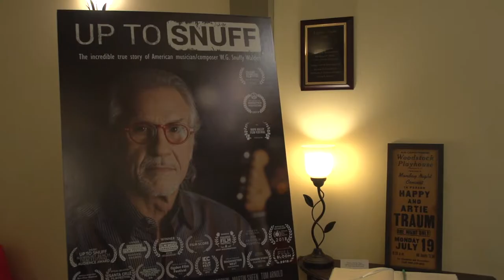Up To Snuff | Interview with Director Mark Maxey and Composer W.D. Snuffy Walden